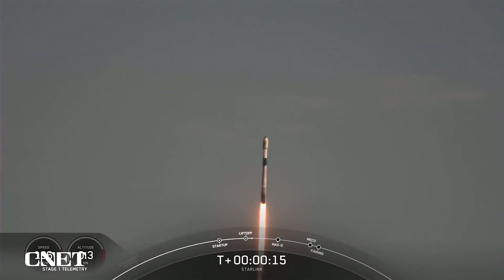Watch Every SpaceX Rocket Launch in July 2022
SpaceX has had a record breaking year for rocket launches, and in July alone there have been a total of six launches. See them all in two minutes.